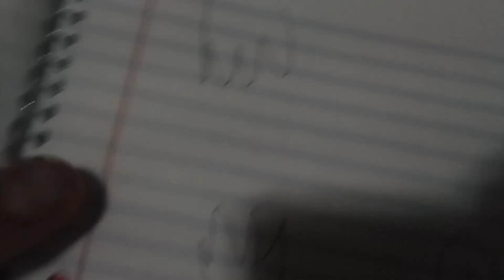Daddy Gets Set Free: Getting The Chest